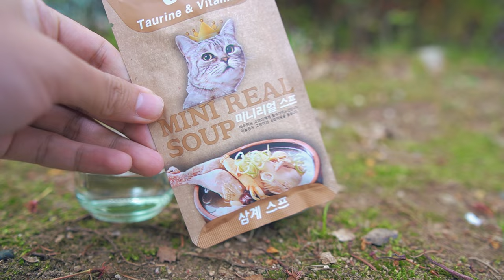냥계탕 처음 먹어보는 길고양이 ASMR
하루의 일상을 담는 ASMR 하루입니다.

밥 사준 냥이: 밧뜨밧뜨신밧드
메뉴: 고양이 삼계탕

일기:신바드는 치킨보다는 생선파다.